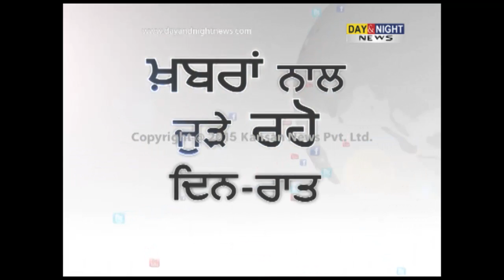Captain Amarinder Singh to address 'Lalkar Rally' in Amritsar